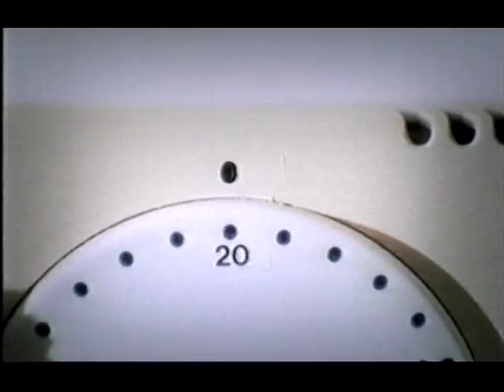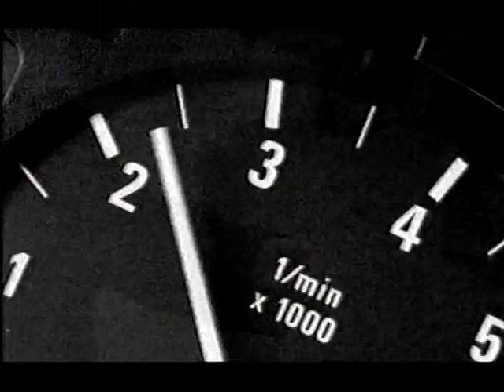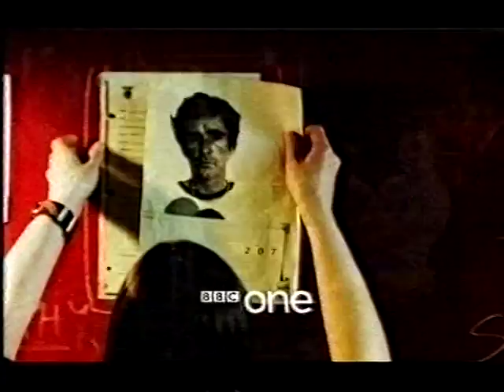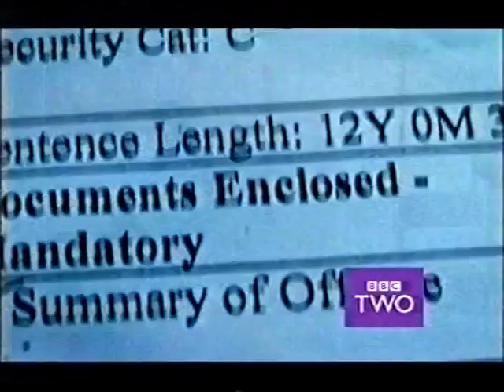BBC PIFs & Trailers, 2006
An assortment of Public Information Films and trailers recorded off BBC1 & BBC2 during 2006.

(BBC1 late night)

TV licensing - Sofa - David Mitchell v/o (30s)
PIF - FCO Travel Advice - Stay Legal Abroad (30s)

Trailer - Paul Merton's Silent Clowns
PIF - Coastguard - Jo & Petunia (90s)

PIF - Energy Saving Trust - Katie Saves (60s)

PIF - Energy Saving Trust - Andy Saves (30s)

PIF - Fire Kills - Smoke Alarm Spec (40s)

Trailer - Sinchronicity
PIF - Blood Donor - Chain (30s)

BBC Radio 4 - Sharpen Your Memory
PIF - Mental Health Awareness - Interview (60s)

PIF - Think - Road Safety - Teacher (30s)

PIF - European Health Insurance Card - Packing (30s)

(evening)

Trailer - Robin Hood next
Trailer - Into The West
PIF - Firework Safety - Sparklers - Bucket (10s)
Trailer - The Innocence Project

(BBC2 evening)

Trailer - Lock Them Up Or Let Them Out
Trailer - Planet Earth
PIF - Firework Safety - Makeup (30s)

Trailer - BBC4 - Science Fiction Britannia - Peter Capaldi v/o
TV Licensing - Sofa - Poodle (30s)